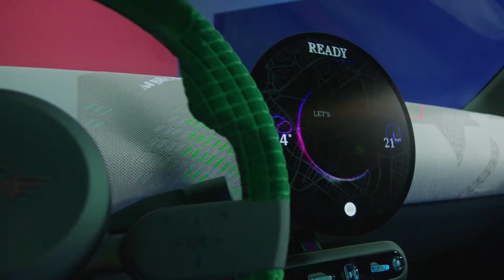MINI Concept Aceman.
MINI Online Store'u ziyaret edin.